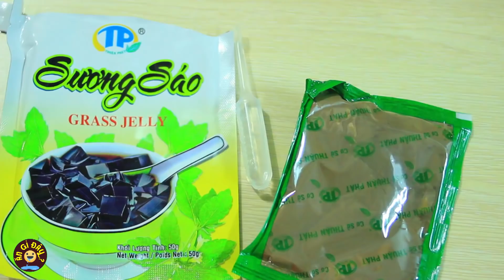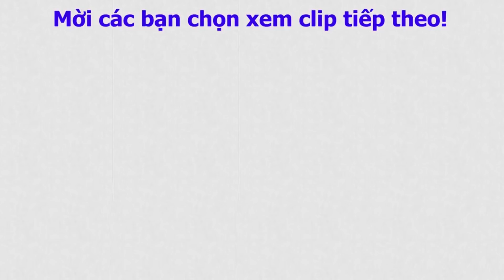Cách làm sương sáo dai ngon đúng chuẩn